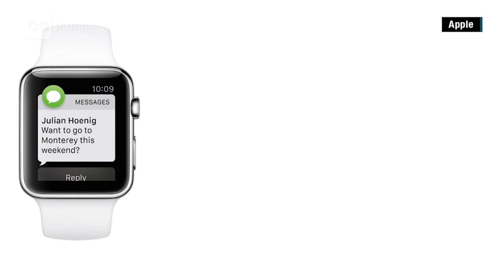¿Cuánto cuesta construir un Apple Watch?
Con un precio base de 349 dólares, el reloj inteligente de Apple, sin dudas, no es económico. Pero, ¿te has preguntado cuánto cuesta fabricarlo?